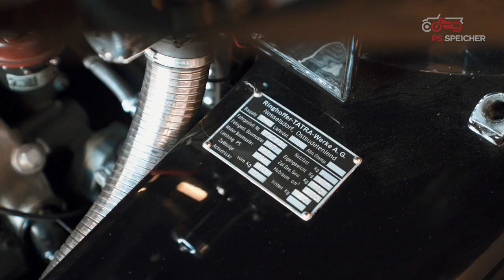PS.SPEICHER TV #43: Form follows function/ Tatra Typ 87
Unser Ausstellungsleiter Sascha Fillies reist mit unserem heutigen Exponat zurück in die dunklen Zeiten der europäischen Geschichte. So kommt der Tatra Typ 87 vor 85 Jahren auf den Markt und wird 1937 auf der  internationalen Automobilausstellung in Berlin vorgestellt.

Das Fahrzeug mit seinem aerodynamischen Design wirkt dabei durchaus futuristisch und bildet einen echten Kontrast zu den damals bekannten deutschen Oberklassewagen  wie Mercedes  und Horch. Der Bezug seiner beiden Konstrukteure zum Flugzeugbau ist dabei klar erkennbar.

Was neben der Wagenform noch modern an dem Vierrad gewesen ist, wo ihr den Tatra Typ 87 aktuell live sehen könnt und warum sich der Besuch der Techno Classica in Essen durchaus lohnt, das erfahrt ihr im aktuellen Video!

Die Episode ist auch mit englischen Untertiteln versehen. Einfach die Funktion aktivieren.
The episode is also provided with English subtitles. Simply activate the function.